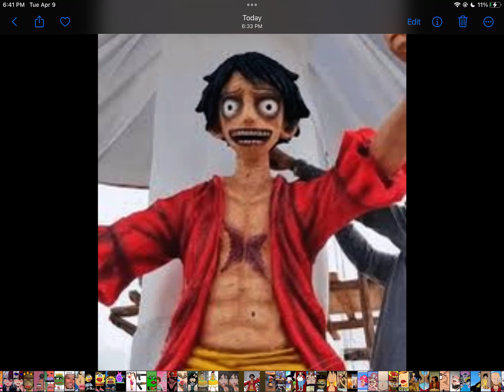Cursed piece: chaostown arc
The next arc in my series called cursed piece. This is just a parody to One piece.
Credit- toei animations